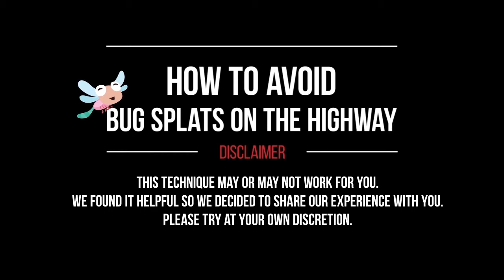How to avoid bug splats on the highway